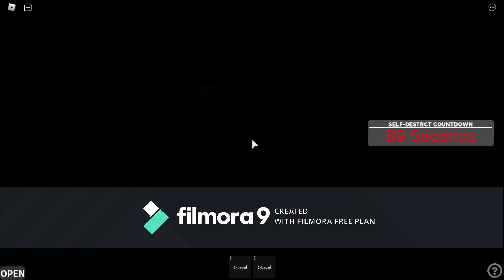Roblox | GTT-FRL | All Events (Part 1)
This video is edited and recorded by filmora 9. So, I decided to create an all events video for GTT-FRL so that I can link the events to my personal mind. Anyways, enjoy the video!